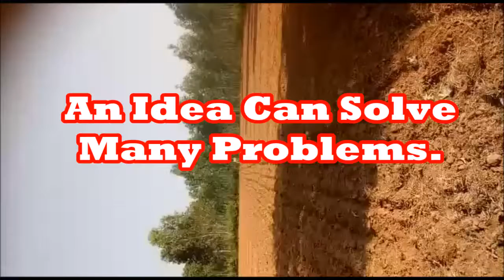An Innovative Farming Idea||Science and Agriculture based new video 2018||A new way of Ploughing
-ଫିଟନେସ ସୂତ୍ର 2 =How to Keep Yourself Hit & Fit=Fitness Tips 2 new-why should we use Desi Cow Ghee

-Funny Dog Video-watch and Laugh